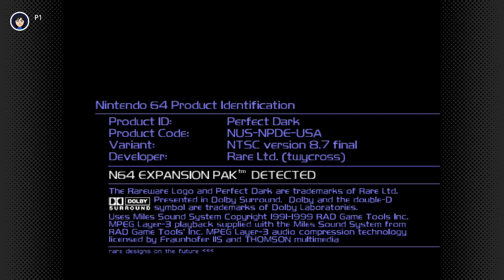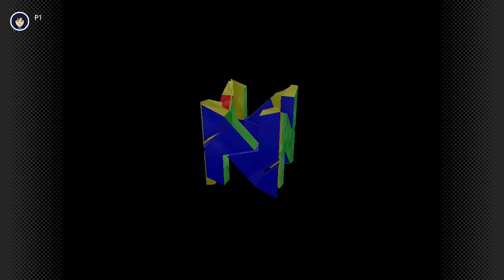NS Nintendo 64 - Nintendo Switch Online MATURE #1: Perfect Dark